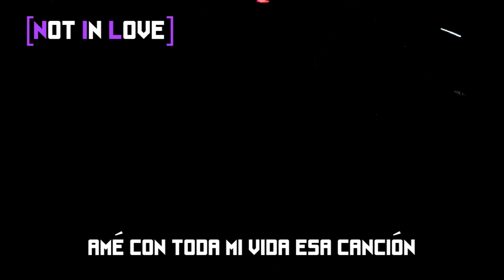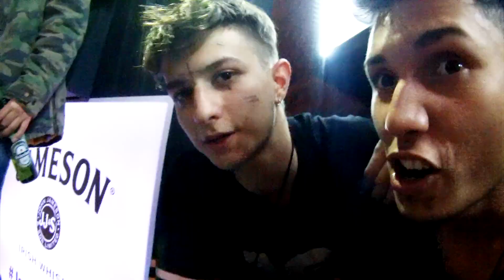【 VD 】 CONCIERTO CRYSTAL CASTLES EN BOGOTÁ | BOTONET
Así la pasamos en el concierto de Crystal Castles en la ciudad de Bogotá, casi me mato cuando me botaron la cámara pero no importa, stay strong u.u

✩ Botonët Says Mëow ✩